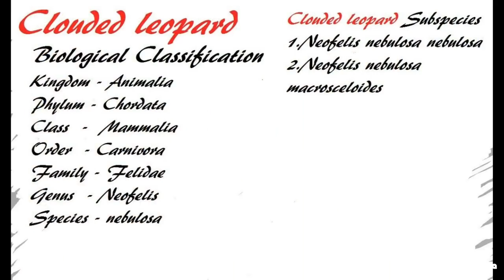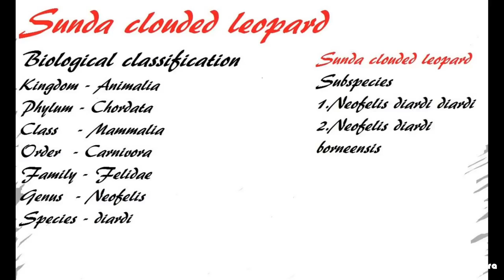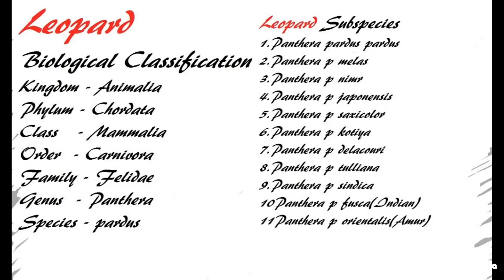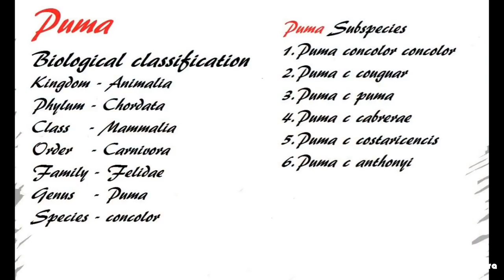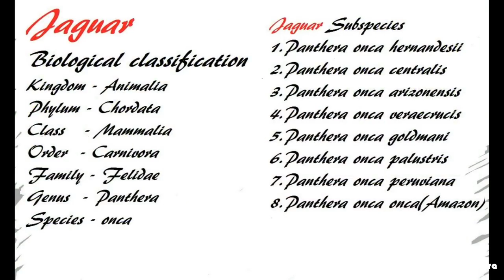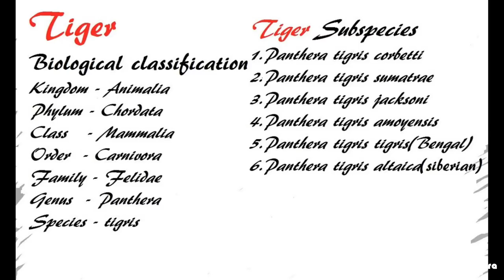Top 10 Biggest Cats In The World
I made this Big Cats video according to their body weight. Scientifically there only 9 Big Cats are existing on earth. Of them the first 7 are large size Big Cats and the last 2 are medium size Big Cats.